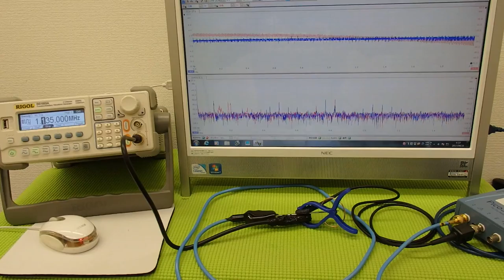超音波の発振制御システム ultrasonic-labo